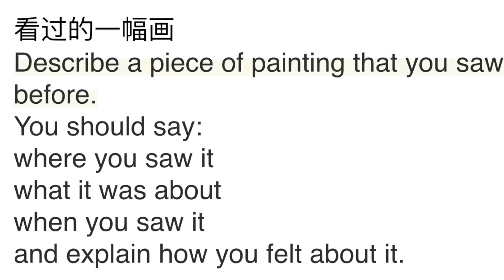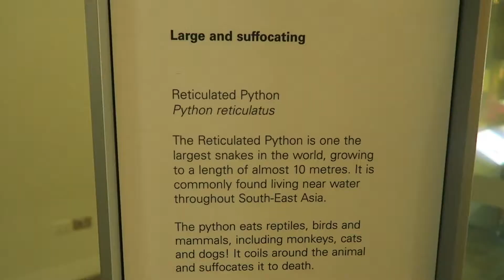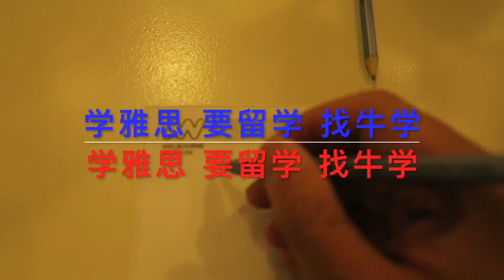IELTS Museum Questions and Example Speaking For Education And Fun!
Wechat: easygoingtoo
wechat：ShuaiLiTV